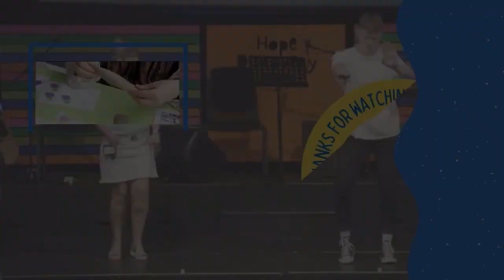How God can help us make good Choices | Kids and Entertainment | Kids Message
Chris talks to us about the dangers of deciding ourselves what is good instead of trusting God and asking Him. In a world with so much choice, how do we know what is good and what doesn't line up with God's good for us? Chris gives us some great tips on how to check in with God and why it's so important.